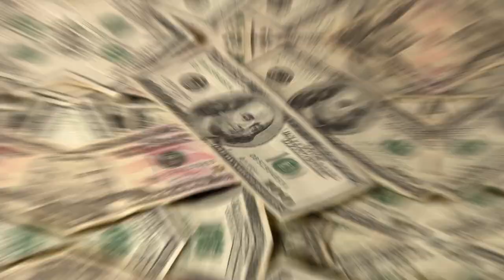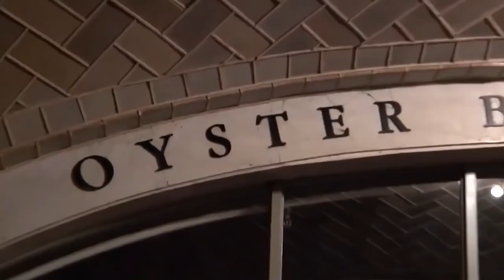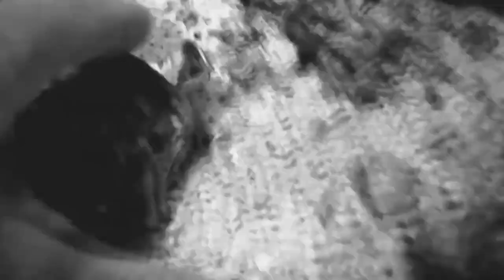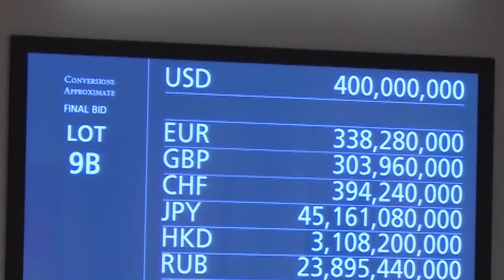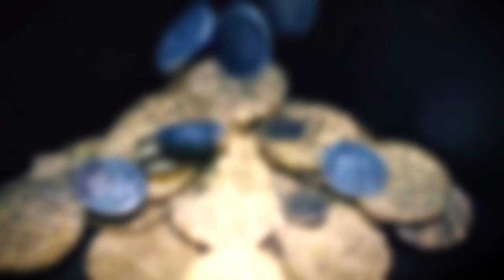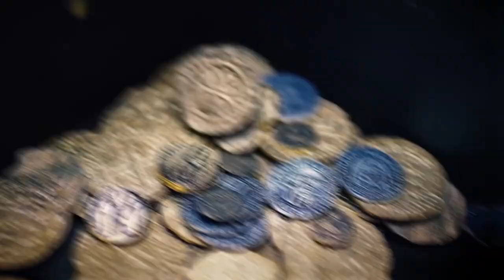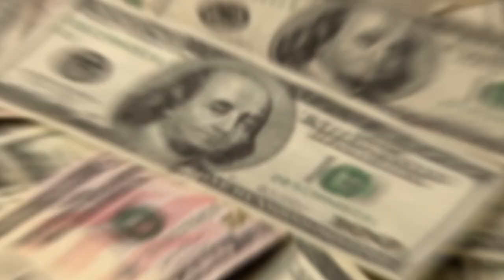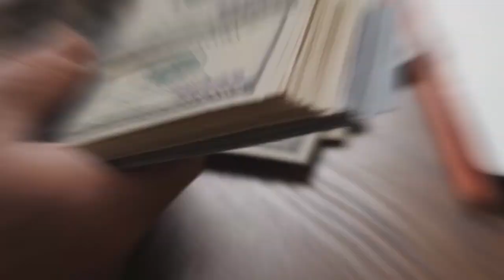You Need to See How The Most Expensive Creature Looks Like!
This is Smart Pizza and today I will show you something you need to see! This is how the most expensive creature looks like
Did you know that the most expensive pearl in the world is produced by an incredibly rare sea snail? And what is the most expensive creature on the planet worth $ 16 million? Already have any idea what it might be? Astronomical prices are also spinning in the animal world, and today you will be convinced of this. In this interesting and informative issue, I will show you the most expensive creatures on Earth, and also tell you some interesting facts about money and famous places of money! This video contains all the best, incredible, amazing, unusual, interesting and informative facts in the world about the most expensive creatures on Earth that you did not know about. From unusual sea snails to amazing albino crocodiles. With you Smart Pizza, and an interesting, informative and exciting top selection of the most expensive creatures on Earth.